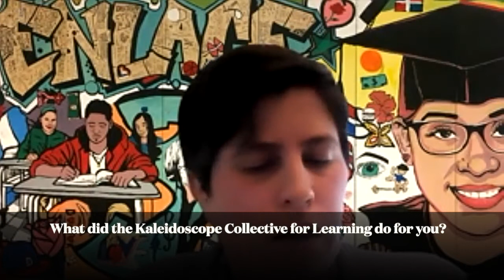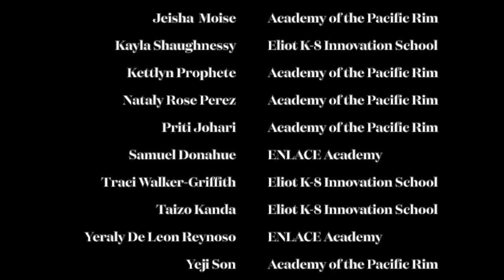Deeper Learning and the Kaleidoscope Collective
Hear from APR students, faculty and staff about deeper learning. We are grateful for our partnership with the Kaleidoscope Collective and other cohort members.